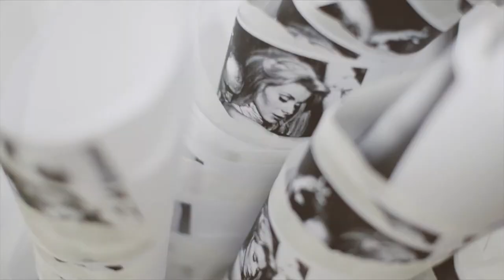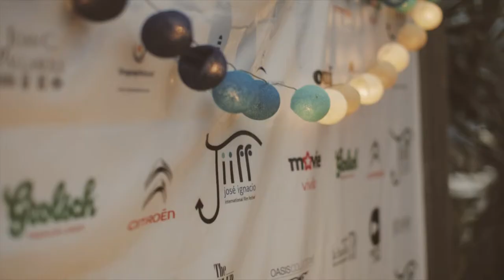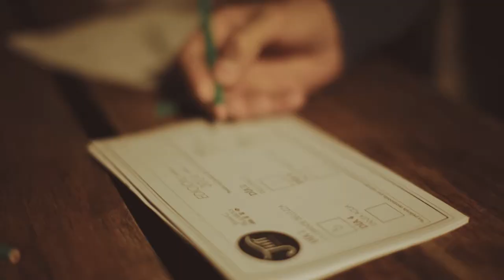José Ignacio International Film Festival 2014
JIIFF is an international film festival held in the summer village of José Ignacio, Uruguay. In early January 2014 seven works of contemporary cinema (released in 2013) were screened. Starting with the winner of the festival and later academy award winner for best international film, "La Grande Bellezza" by Paolo Sorrentino (Italy). The rest of the films included Jim Jarmusch's "Only Lovers Left Alive" (USA), Ari Folman's "The Congress" (Franco-Israeli), "Pelo Malo" by Mariana Rondon (Venezuela)," Los Dueños " by Ezekiel Radusky & Augustine Toscano (Argentina), "Tanta Agua" by Leticia Jorge & Ana Guevara (Uruguay) and finally the newly remastered version of Daniel Tinayre's classic "La Mary".

JIIFF es un festival internacional de cine celebrado en el verano del pueblo de José Ignacio, Uruguay. JIIFF es una propuesta de vanguardia. En los primeros días de Enero de 2014 se expusieron siete obras de cine contemporáneo de prestigio y reconocimiento que fueron presentadas a nivel internacional a lo largo de 2013. Pudimos contar con “La Grande Bellezza” de Paolo Sorrentino (Italia), “Only Lovers Left Alive” de Jim Jarmusch (U.S.A), “The Congress” de Ari Folman (Franco-Israelí), “Pelo Malo” de Mariana Rondón (Venezuela), "Los Dueños" de Ezequiel Radusky & Agustín Toscano (Argentina), "Tanta Agua" de Leticia Jorge & Ana Guevara (Uruguay) y finalmente la remasterización del clásico "La Mary" de Daniel Tinayre.